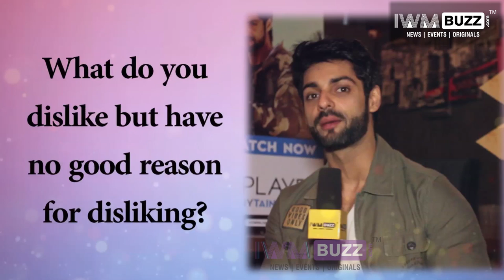Let's keep it weird with Karan Wahi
/apps/details?id=com.iwmbuzz.indianwikimedia